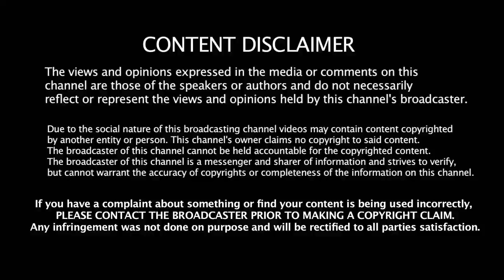PETTA – MARANA MASS First Single | Sneak Peek Review | மரண மாஸ் | பேட்ட- பாடல் | rajinikanth